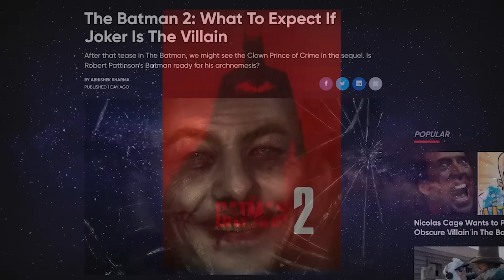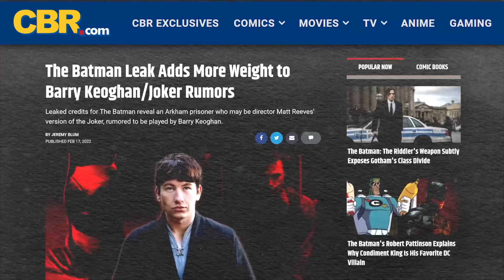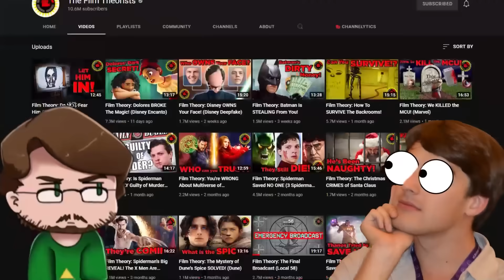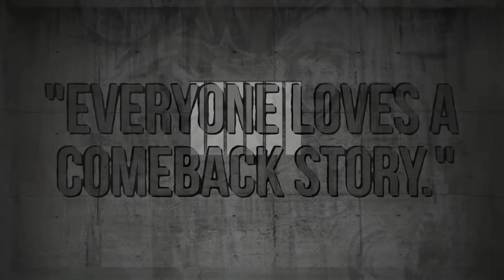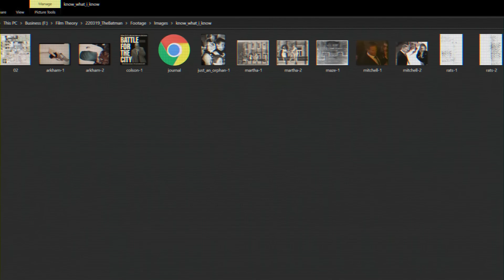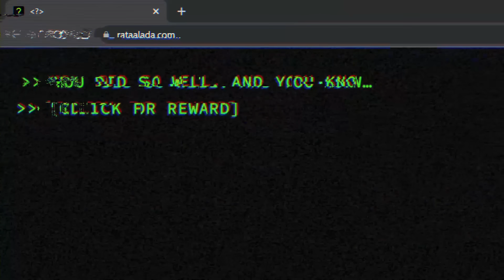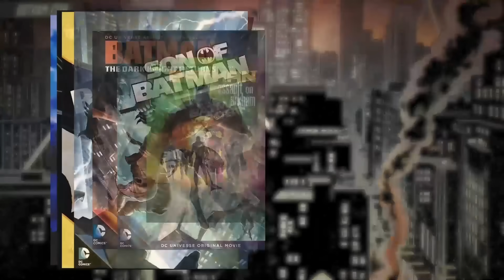Film Theory: NOT What He Seems! (The Batman 2022)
Get yourself The Quest Jacket and SOLVE our mystery!

Theorists, if you haven't seen The Batman yet, what are you waiting for? Today we will be talking about that last scene. The scene that sets up what could be the future bad guy for Robert Pattinson's Batman. Who is the mystery villain? IS it the Joker? SHOULD it be the Joker? Get your cowl and cape ready, Theorists!

Credits:
Writers: Matthew Patrick and Bob Chipman
Editors: Forrest Lee, Koen Verhagen, and Dan "Cybert" Seibert
Assistant Editor: Caitie Turner (Caiterpillart)
Sound Editor: Yosi Berman